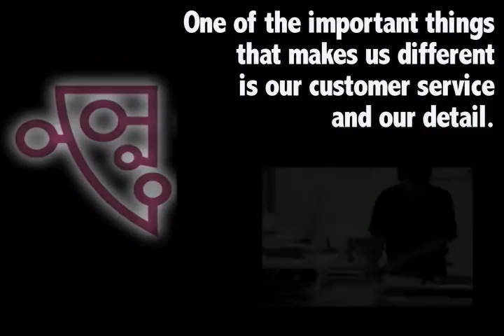Digital Arts Imaging vintage video